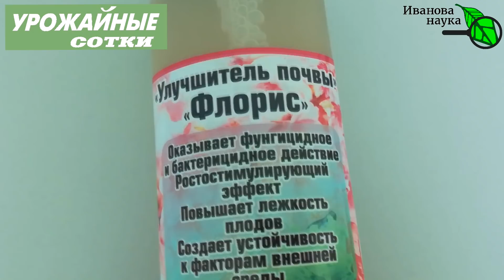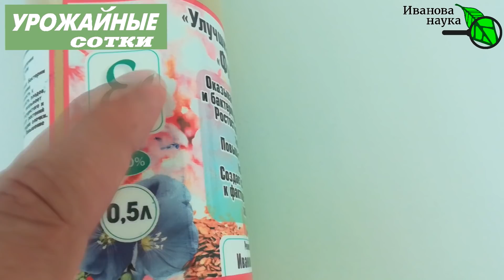Ускоряем созревание плодов без травм, шока и потери вкуса! Исключительно естественный способ!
ВНИМАНИЕ! Открылся интернет-магазин по продаже биопрепаратов! Информаци о препаратах Антилус, Аидис, Титаниум, Гелиос, Флорис, Атлантис, Друг садовода и огородника (Триходерма), Защитник сада и огорода (Боверия+Метаризиум), Биогидрогель и о других новинках на сайте

Созревание  плодов - сложный и многостадийный процесс, регулируемый различными факторами и гормонами растений. Главный гормон созревания, конечно же, этилен. Но сам по себе он мало что может. Ключевую роль в накоплении сахаров, пигментов (каротиноидов и флавоноидов) и в приобретении равномерной окраски играют ауксины и другие гормноны. Ауксины, с одной стороны, играют роль антагонистов этилена. И, казалось бы, должны задерживать созревание. Но не все так просто. Обработка ауксинами созревающих плодов, как оказалось, может помочь добиться отличных результатов: плоды наливаются и созревают быстрее, становятся крупнее, вкуснее и полезнее!